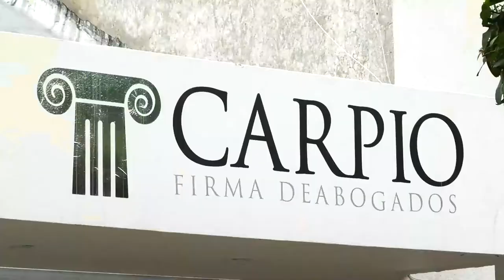ALCALDE MELLO CASTRO GARANTIZARÁ SEGURIDAD EN VALLEDUPAR EN LAS ELECCIONES PRESIDENCIALES